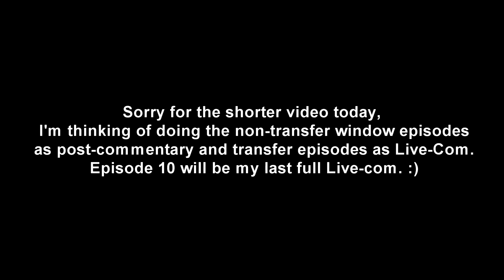Fifa 17 QPR Career Mode Episode 9 - Luongo's Back!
Hey guys Lojo9Gaming here and welcome to the ninth episode on my Fifa 17 QPR career mode! Hope you enjoy!

In this episode we take on Brentford at home, we then travel to Nottingham to take on Nottingham Forest. We then take on Norwich at home!